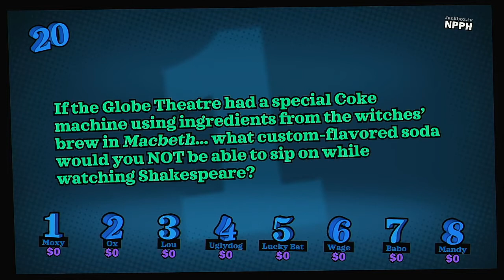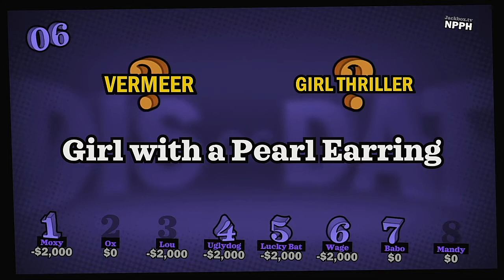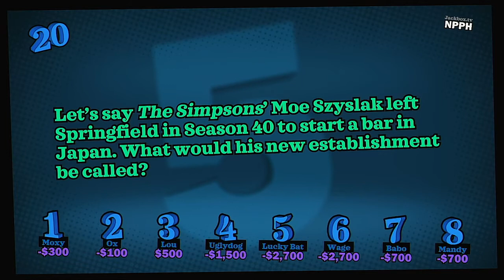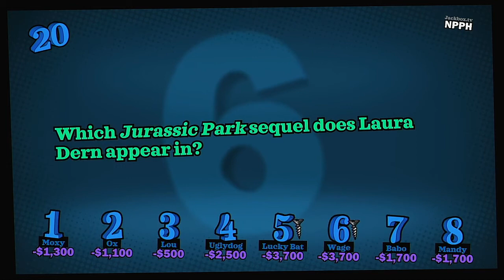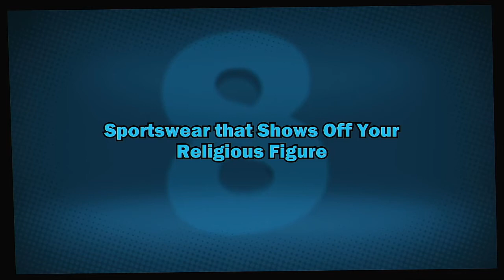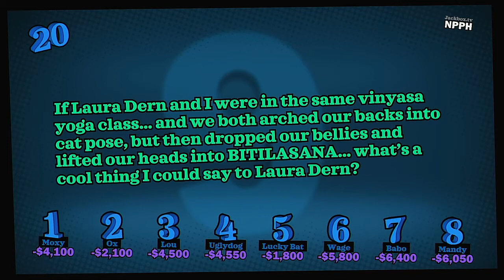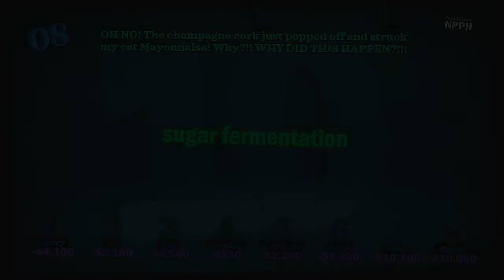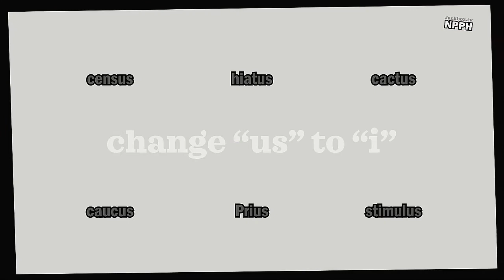YDKJ FullStream Episode 21 Ugly Dolls